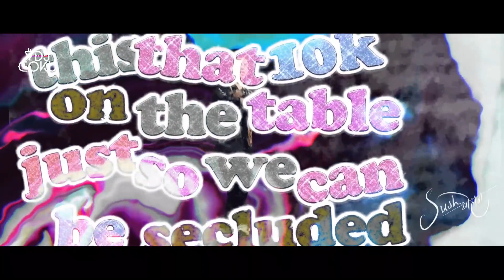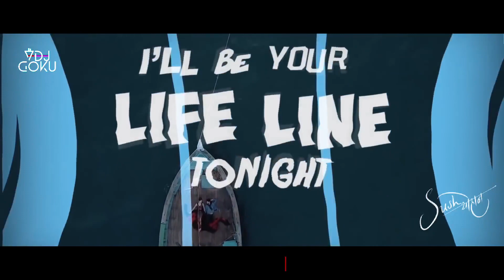CHEAP THRILLS MASHUP | TWINKLE SONG | • SIA • JUSTIN BIEBER • JUICE WLRD • AND MANY MORE+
Original-Artist(s)/Record-label(s).